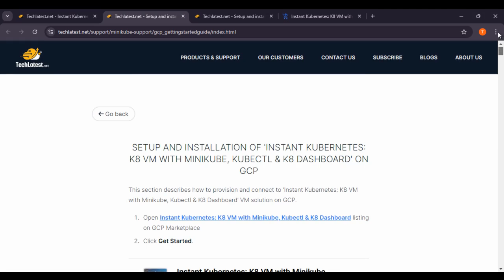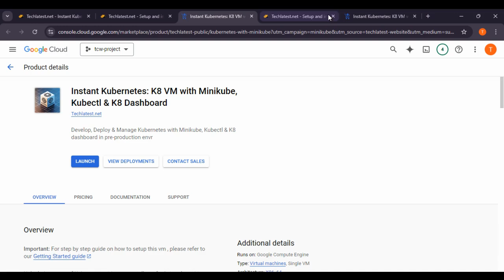Setup & installation of Instant Kubernetes: K8 VM with Minikube, Kubectl & K8 Dashboard on GCP Promo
Setup and installation of 'Instant Kubernetes: K8 VM with Minikube, Kubectl & K8 Dashboard' on GCP Promo